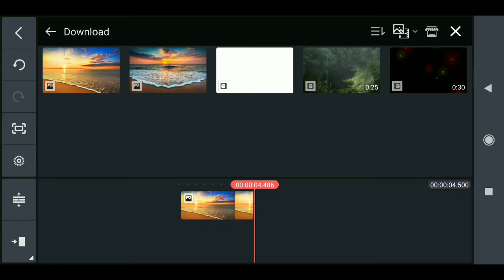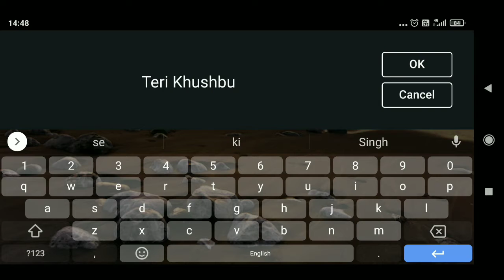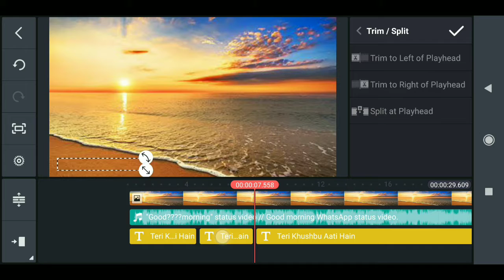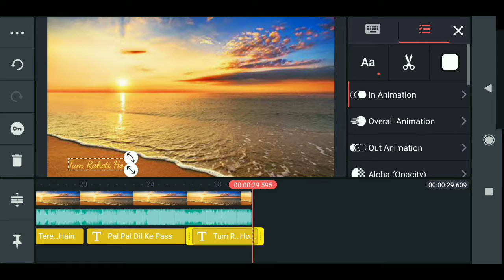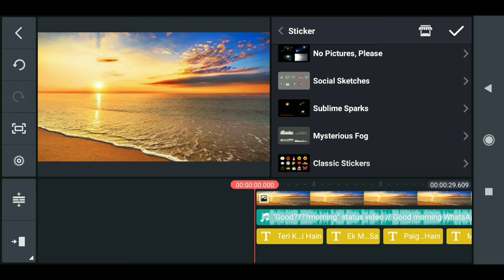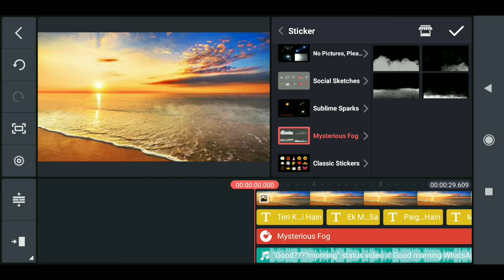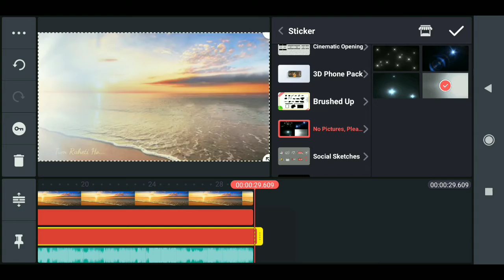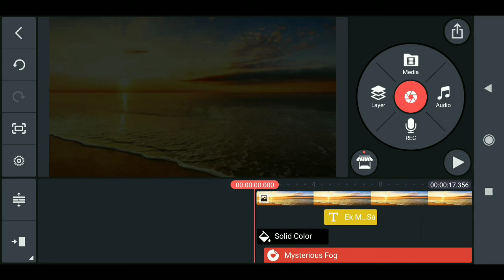How to create Good Morning Video Status | WhatsApp Status Editing | Technical Vj Pro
Image Link ::
TECHNICAL VJ PRO

👉 Queries Solved

1. kinemaster status video editing tutorial,

Education
Edu
Dekhesikhe
Dekhe sikhe